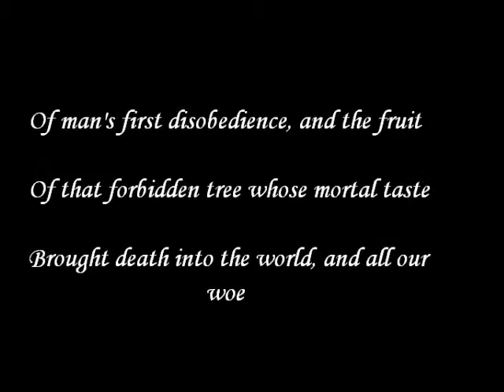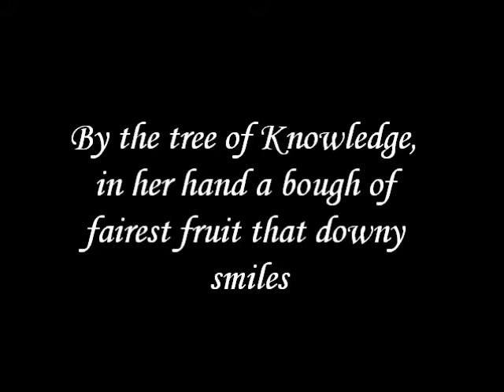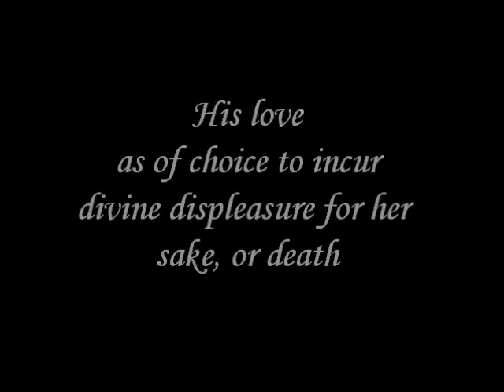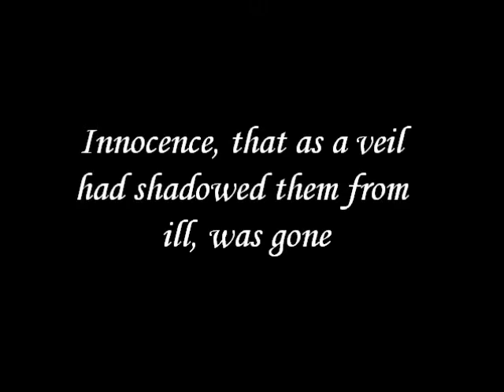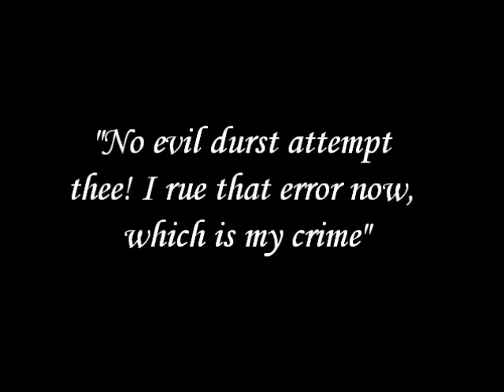Paradise Lost- The Flesh and the Devil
Clips from The Flesh and the Devil with passages from Paradise Lost